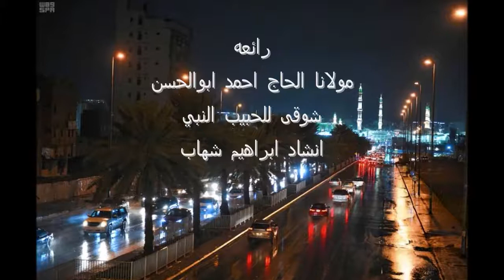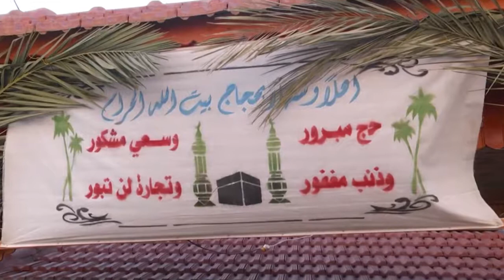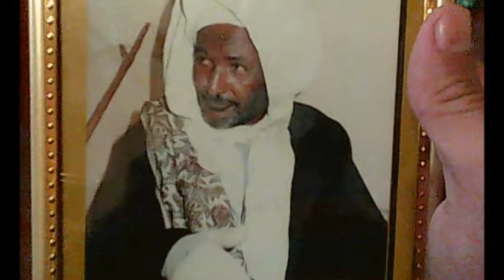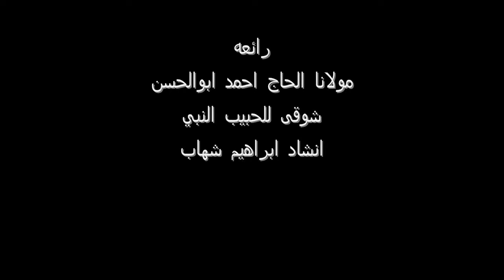رائعه مولانا الحاج احمد ابوالحسن شوقى للحبيب النبي انشاد ابراهيم شهاب